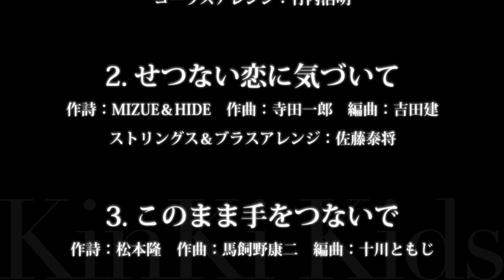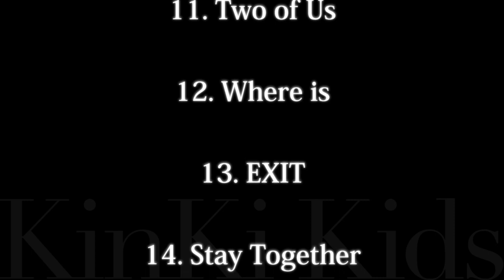KinKi Kids／M album （Memories & Moments）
KinKi Kidsの通算14枚目のニューアルバム「M album」。Memories（リアレンジによるセルフカバー）＆Moments（1曲以外新曲）の2つのコンセプトで構成。12月10日発売。

【収録曲】
《初回限定盤》
[ side Moments-DISC 1 ]
01.Be with me
作詩・作曲・編曲：浅野尚志
02.我儘
作詩：大竹創作　作曲・編曲：井上ヨシマサ コーラスアレンジ：Ko-saku
03.たいむ・とらべ・らばーず
作詩：市川喜康　作曲：市川喜康／ha-j　編曲：ha-j
04.エゴイスティック・ロマンス
作詩：前田たかひろ　作曲・編曲：原一博 コーラスアレンジ：Ko-saku
05.SPEAK LOW
作詩・作曲・編曲：堂島孝平
06.Want You
作詩：木村友威／和田昌哉　作曲・編曲：和田昌哉
07.僕らの未来
作詩・作曲・編曲：平田祥一郎
08.Glorious Days ～ただ道を探してる
作詩：松井五郎　作曲・編曲：U-Key zone
09.もう君だけは離さない
作詩：Shusui　作曲：canna　編曲：丸山真由子 コーラスアレンジ：小田原友洋
10.Two of Us
作詩・作曲・編曲：吉田建 ストリングスアレンジ：佐藤泰将
11.EXIT
作詩：藤原優樹　作曲：YOO　編曲：YOO／Tak Miyazawa

[ side Memories-DISC 2 ]
01.Rocks
作詩：相田毅　作曲：谷本新　編曲：CHOKKAKU コーラスアレンジ：竹内浩明
02.せつない恋に気づいて
作詩：MIZUE＆HIDE　作曲：寺田一郎　編曲：吉田建 ストリングス＆ブラスアレンジ：佐藤泰将
03.このまま手をつないで
作詩：松本隆　作曲：馬飼野康二　編曲：十川ともじ
04.雨のMelody
作詩：康珍化　作曲：武藤敏史／坂井秀陽　編曲：ha-j コーラスアレンジ：岩田雅之
05.もう君以外愛せない
作詩・作曲：周水 (canna)　編曲：鷺巣詩郎
06.HAKKA CANDY
作詩：松本隆　英語詩：Komei Kobayashi 作曲：Fredrik Hult／Ola Larsson／Öystein Grindheim／Henning Hartung　編曲：石塚知生
07.Bonnie Butterfly
作詩・作曲：井手コウジ　編曲：鈴木雅也 コーラスアレンジ：Ko-saku

[ DVD（初回限定盤） ]
01.KinKi Kids 目で見る どんなもんヤ！～M album 特別版～
02.M album TV CM All Type & Making

《通常盤》
[ side Moments-DISC 1 ]
01.Be with me
02.我儘
03.たいむ・とらべ・らばーず
04.エゴイスティック・ロマンス
05.SPEAK LOW
06.Want You
07.aeon
08.僕らの未来
09.Glorious Days ～ただ道を探してる
10.もう君だけは離さない
11.Two of Us
12.Where is
13.EXIT
14.Stay Together

[ side Memories-DISC 2 ]
01.Rocks
02.せつない恋に気づいて
03.このまま手をつないで
04.雨のMelody
05.もう君以外愛せない
06.愛のかたまり
07.HAKKA CANDY
08.Bonnie Butterfly
09.恋涙